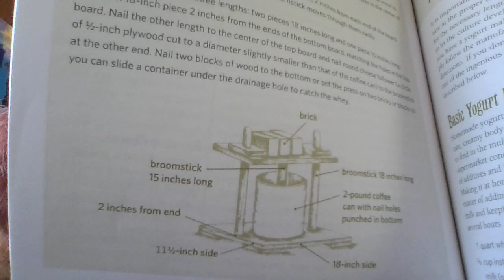Making Hard Cheeses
Homemade Cheddar Cheese, homemade Colby Jack Cheese, I can't wait.